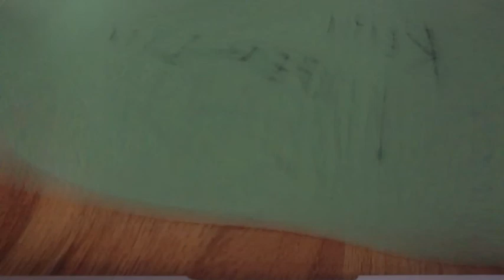The Penis Song